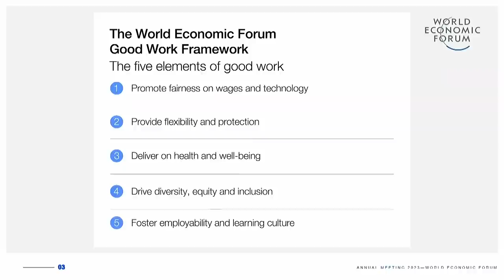Quiet Quitting and the Meaning of Work | Davos 2023 | World Economic Forum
From quiet quitting to the great resignation, what are the symptoms of a changing relationship between workers and employers and how are businesses managing this transition?

Speakers: Ben Smith, Anjali Sud, Martine Ferland, Adam Grant, Thierry Delaporte

00:00 Introduction
02:39 What is quiet quitting?
04:00 C-Suite perspectives
05:50 What has changed in the last few years?
07:24 How has the world changed?
10:01 Has the offer to customers changed?
11:14 The business model of Vimeo
12:21 Digital enablement
14:10 Regional variation
16:58 Is there anything new about disengaged employees?
18:40 Work/life balance
20:26 Employee leverage
25:00 Demographics
29:50 Purpose
34:30 Q&A